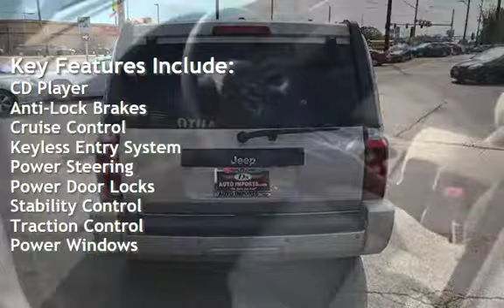2007 Jeep Commander Sport Sport 4dr SUV for sale in SPRINGFIELD, IL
100% CUSTOMER SATISFACTION GOAL! - Quality Cars, Warranties and Easy Financing...

2007 Jeep Commander SUV. 3rd row seat , leather, 4X4, with alloy wheels. Plenty of room for the whole crew! Silver glossy paint, gray interior. SUV 4x4 with all the options!

Purchase with confidence since all of Ds' quality vehicles are thoroughly inspected. We stock and locate custom high quality cars in all price ranges for our customers and friends.